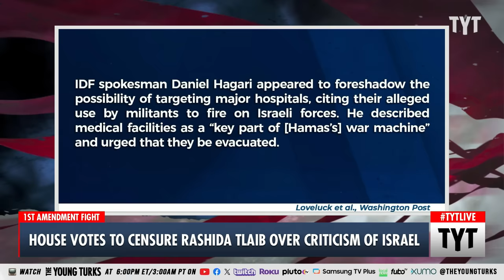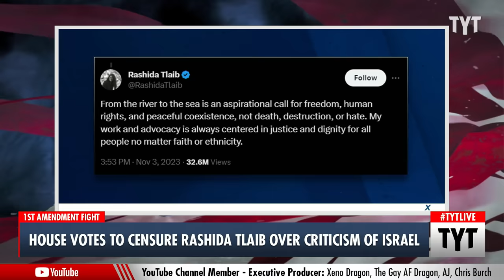House Votes To CENSURE Rashida Tlaib Over Criticism Of Israel Bombing Of Civilians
Michigan Democrat Rep. Rashida Tlaib was censured by the Republican-led House of Representatives. Nearly two dozen democrats joined Republicans in her censure. Ana Kasparian discusses on The Young Turks.

"The House passed a GOP-led resolution on Tuesday to censure Rep. Rashida Tlaib over comments critical of Israel and in support of Palestinians amid Israel’s war against Hamas.

The move amounts to a rare and significant rebuke of the Michigan Democrat, who is the first Palestinian-American woman to serve in Congress. The vote was 234 to 188 with four Republicans voting against and 22 Democrats voting in support of the censure resolution."

231108__TA01_House_Votes